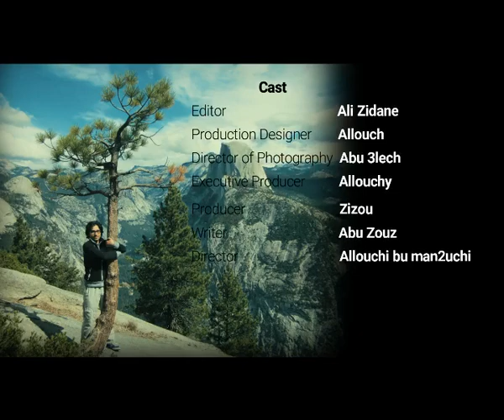كحلة الرجال|لوريال باري| اللغة العربية |جارية| الثقافة الذكورية |اللعب